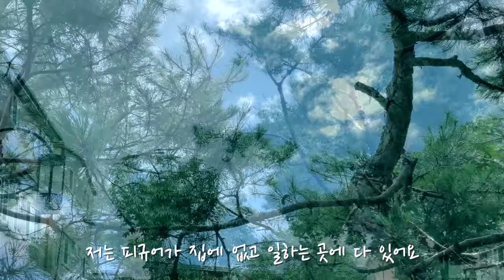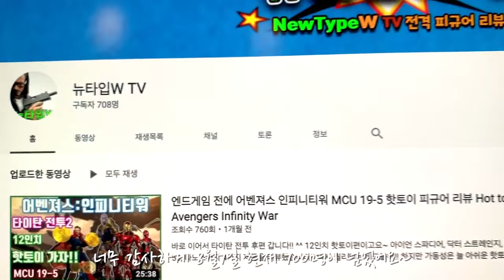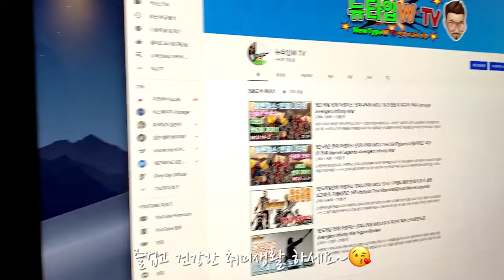[Figlog] 피규어와 함께하고 있는 일상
요즘 정말 시간이 모자라서 편집에 속도가 나지를 않네요 ㅠㅠ
리뷰 컨텐츠도 계속 올라가겠지만
피규어와 함께하는 일상들도 올리고 싶어져서
요즘 근황과 함께 책상위의 피규어들을 소개해봤습니다~^^

소소한 얘기들도 나누며 소통하는 채널이 되면 좋겠어요~
아직 천명이 안되서 커뮤니티를 사용할 수는 없지만
올해 안에 천명 넘지 않을까요? ㅎㅎㅎ

앞으로 리뷰와 함께 진행되는 피그로그도 관심 가져 주세요~
다음 영상도 어서 편집 마무리해서 올리겠습니다!!